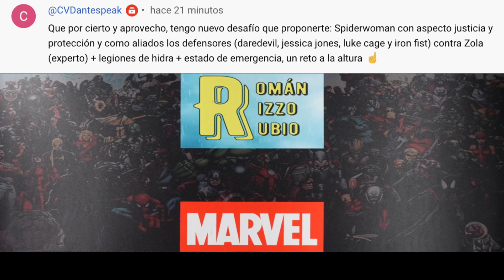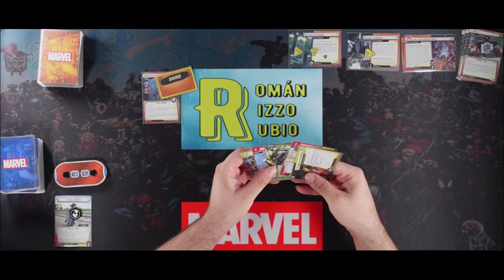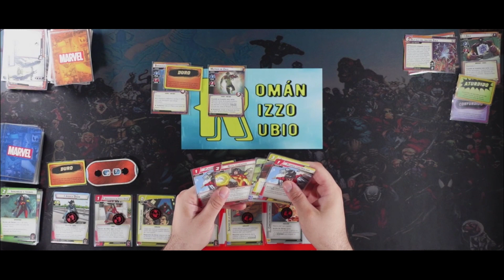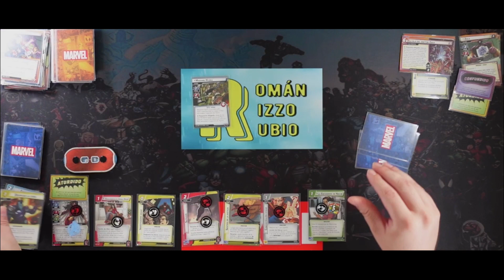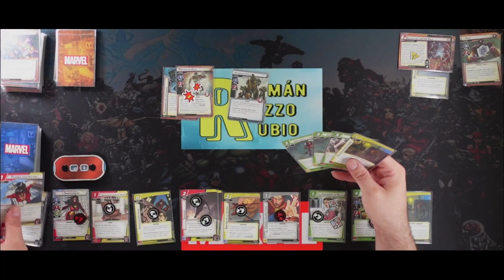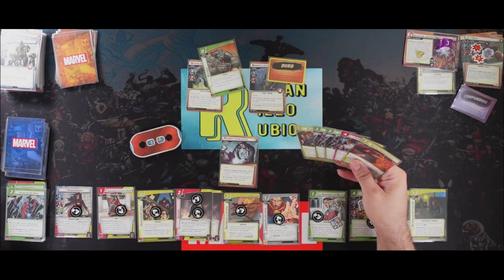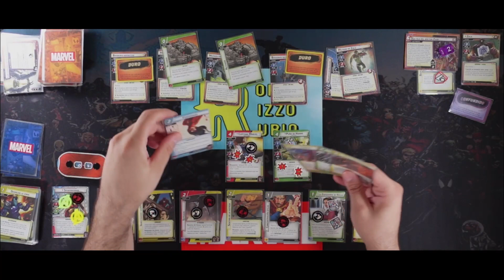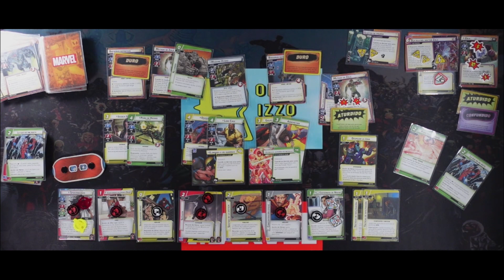Spiderwoman Defensora vs Zola & Madame Hydra [Desafío] [Marvel Champions]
Hemos recibido un nuevo desafío de parte de CVDanteSpeak vía Youtube y consiste en derrotar a Zola acompañado de las Legiones de Hydra y el Estado de Emergencia con Spiderwoman en Justicia y Protección acompañado de los Defensores: Jessica Jones, Daredevil, Luke Cage y Puño de Hierro.

0:00 Inicio
0:31 El desafío
1:20 Mazo de Spiderwoman
3:33 Preparación del Escenario
6:00 Inicio de la Partida